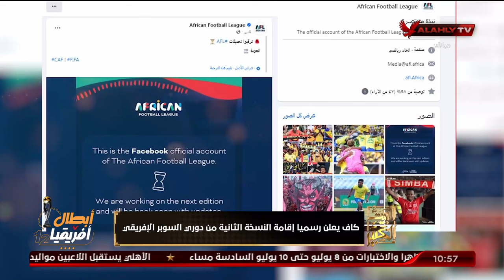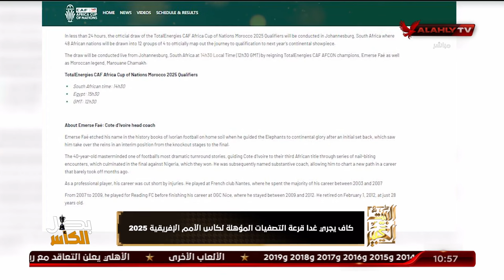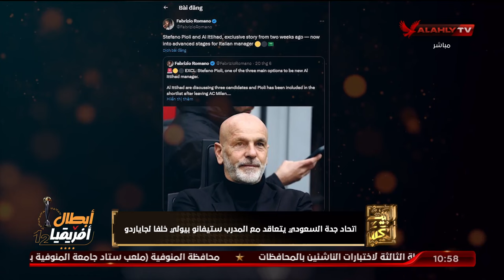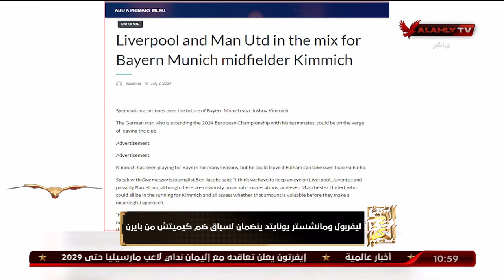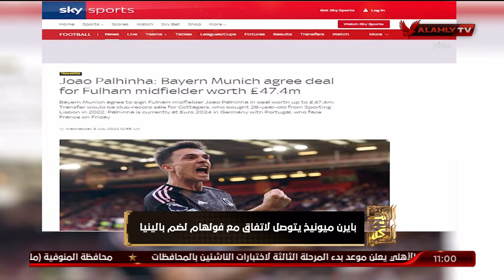جولة في أهم الأخبار المحلية والعربية والعالمية ...📰